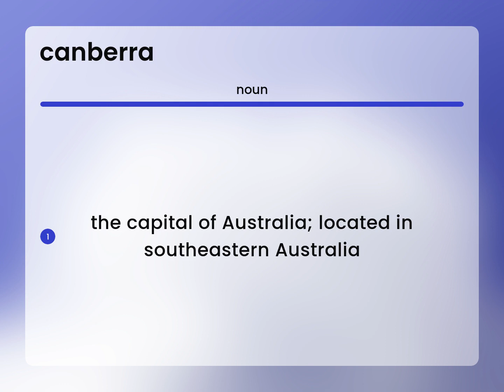Canberra | meaning of CANBERRA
CANBERRA definition

Susan Miller (2023, June 16.) Canberra in the dictionary